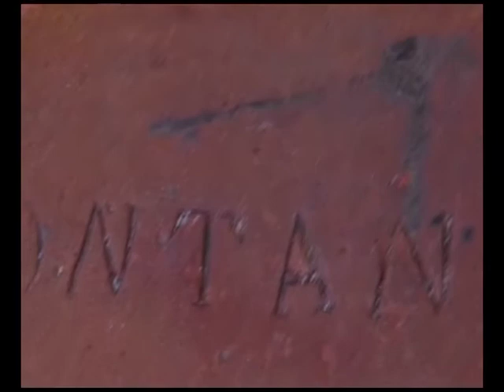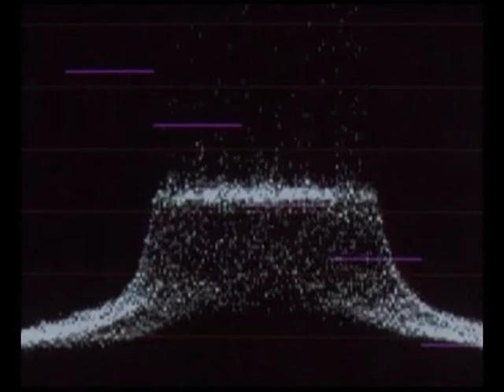2009 - Murmures SYNTAX 9.1/ Belligérance / forteresse de Salses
extrait 1/4 des pièces vidéo murmurées pour le festival BELLIGERANCE de Salses, 2009.
Ici, la pièce faite pour l'oeuvre éléctroacoustique de Agnès BONNISSOL.

Un grand merci à QUATROSON, Anne, Laurent, Fernande, Agnès, Marc
Denis DEFOUR et Jonathan, l'accousmonium MOTUS, les gardiens de la forteresse.